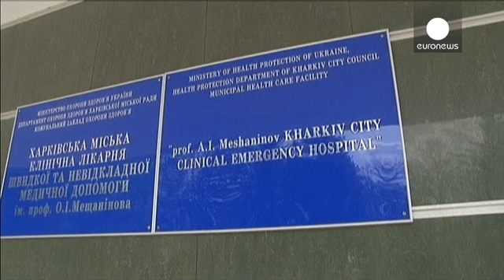عمدة خاركيف في وضع صحي حرج بعد إصابته بطلق ناري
إصابة رئيس بلدية خاركيف الموالي لروسيا غنادي كيرنيس بطلق ناري أثناء اعتداء شنه مجهولون يصعد من حدة التوتر شرقي أوكرانيا.
السلطات المحلية الموالية لروسيا أكدت أن العمدة المصاب نقل على جناح السرعة إلى مستشفى المدينة بعد إصابته في الظهروالأطباء يكافحون من أجل انقاذ حياته.

ميخايلو دوبكين، المحافظ السابق لمنطقة خاركيف يقول:" لا نريد بناء دولة حيث يقتل رئيس البلدية أو حيث من غير الممكن أن نسيرفي الطرقات بسلام أو حيث يتصاعد العنف ".

الموالون لروسيا وبعد سيطرتهم على دونيتسك وخاركيف وسلوفيانسك، سيطروا...